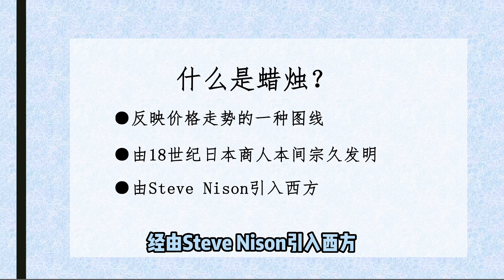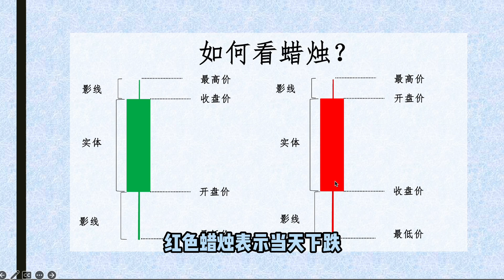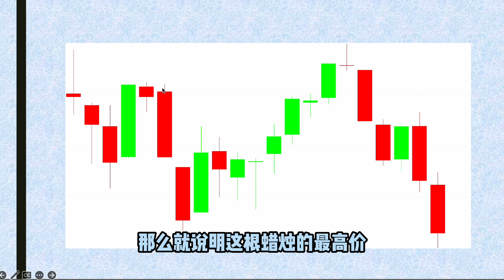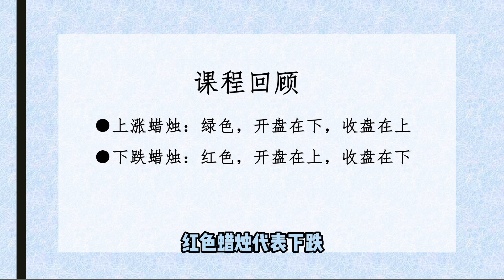炒股新手教程！一个视频让你学会看K线蜡烛图｜蜡烛形态交易 01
欢迎来到蜡烛形态交易课程第01集！

本课程有20个视频，将向您解释重要的蜡烛形态，这些形态一定会让您在交易中受益匪浅。

在第1集视频中，您将学到：
•什么是蜡烛
•如何看蜡烛